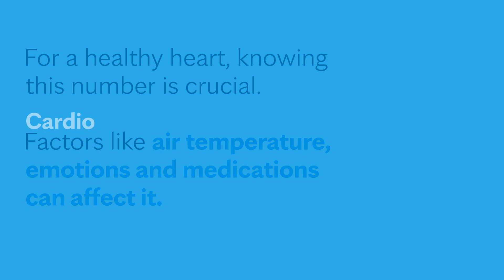Know your numbers: Heart rate - Mayo Clinic Health System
Your heart rate is a key indicator of your cardiovascular health. But what’s normal, and why does it matter?

Normal resting heart rate ranges from 60 to 100 beats per minute.

For a healthy heart, knowing this number is crucial. Factors like air temperature, emotions and medications can affect it.

Cardio exercises strengthen your heart and improve cholesterol levels. This requires getting your heart rate up, which is where knowing your target heart rate comes in.

Your target heart rate is 50-80% of your maximum, which is 220 minus your age. For a 30-year-old, that’s about 95-162 beats per minute.

Start slowly and build up or try interval training for effective results.

You can monitor your heart rate with wearable trackers or by checking manually at your wrist or neck.  Count your beats for 30 seconds and multiply by two.

Adjust your exercise intensity to stay within your target zone. If you’re experiencing irregular heartbeats, it could be an arrhythmia.

If you notice a racing or fluttering heartbeat, consult a heart care expert from Mayo Clinic Health System.

Understanding your heart rate is the first step to maximizing your movement and heart health.

Follow Mayo Clinic Health System on:
And also on X (Formerly Twitter): @MayoClinicHS